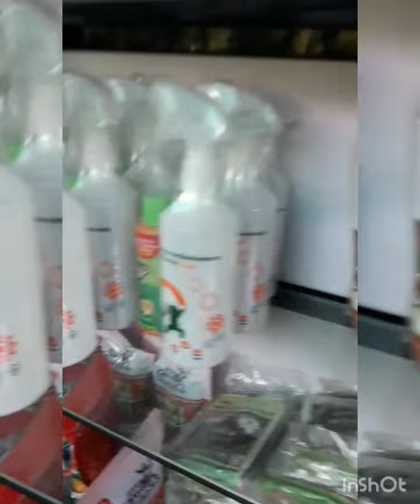LOVELY FLOWER SHOP!maryjoansg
Nice to visit a lovely flower shop.
feel relax.